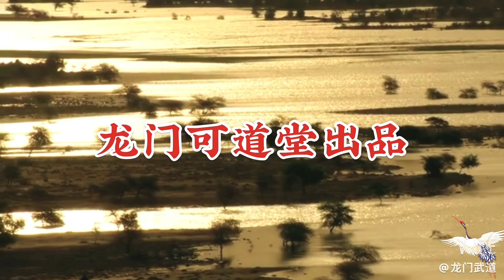道家养生#龙门太极剑 演练者：黄冬梅（兴玥）